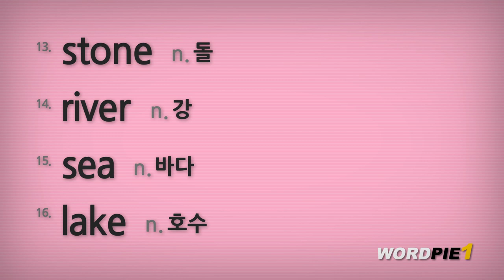[노래방] 키즈 1 (1/10)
SKY, 100단어를 한 번에 따라하기가 어려운가요?
노래배우기를 따라하면 워드파이가 훨씬 쉬워집니다.